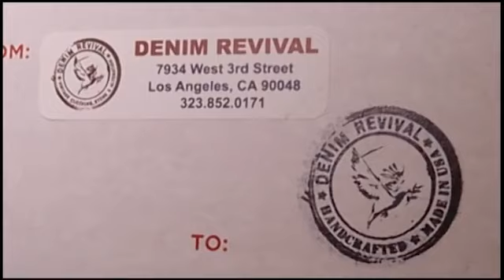Mer Show with Grisha Sandalyan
Special guest Honorary Consul of Republic of Armenia in Las Vegas Andy Armenian